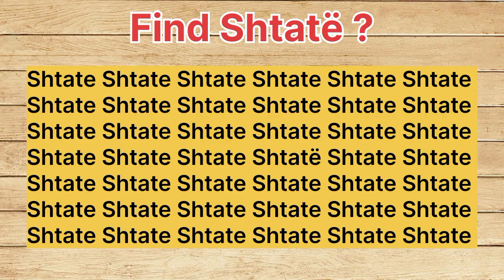Find the Albanian word"Shtatë"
Find the Albanian word"Shtatë"||😍||Find the Albanian word Shtatë(seven)